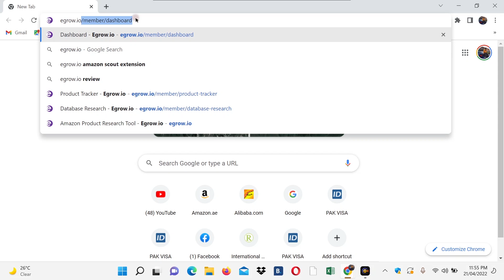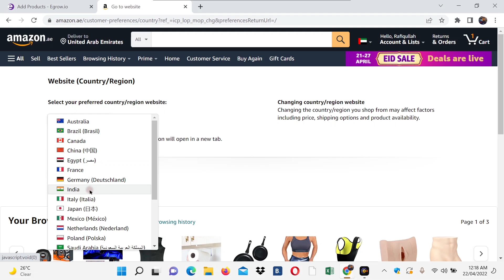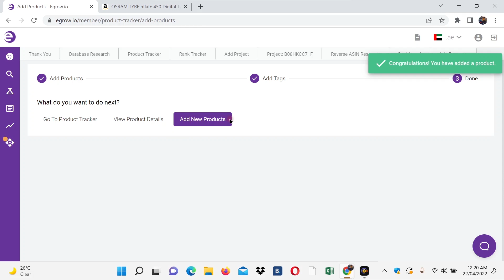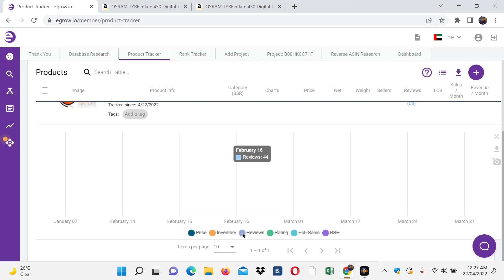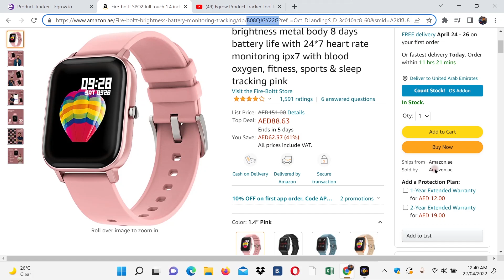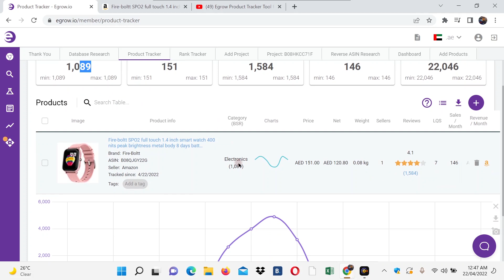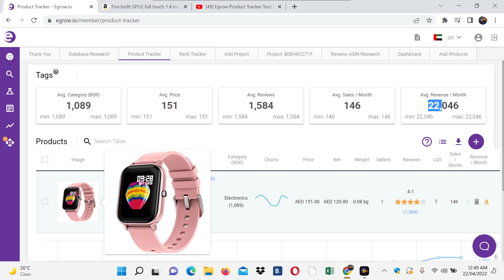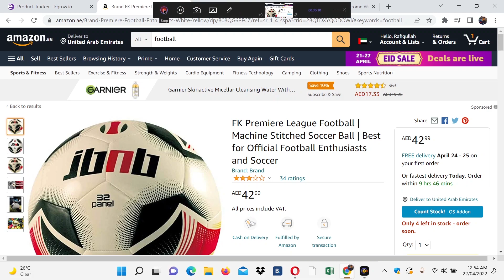How to Hunt Product for Amazon UAE & KSA using Egrow running Egrow /Ibrahim/APL/Pashto Part 15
in this video will show you How to Hunt Product for Amazon UAE & KSA while using Egrow running Egrow /Ibrahim/APL/Pashto Part 15
amazon
ibrahim pashto learning
pashto

Facebook page Amazon Pashto Learning